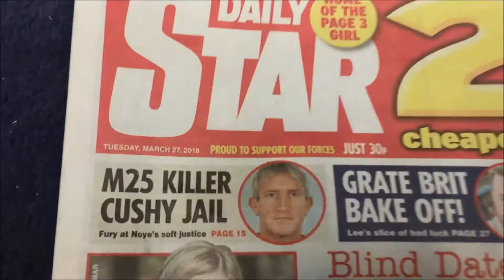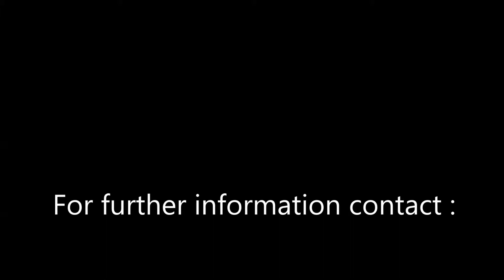Rena UT361 tabber with Astro ABF 50 feeder and delivery conveyor